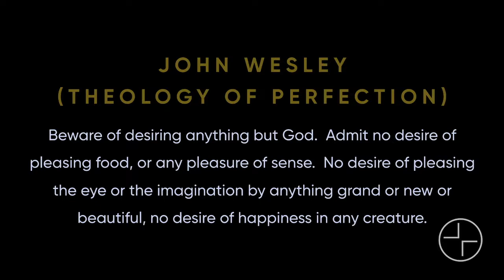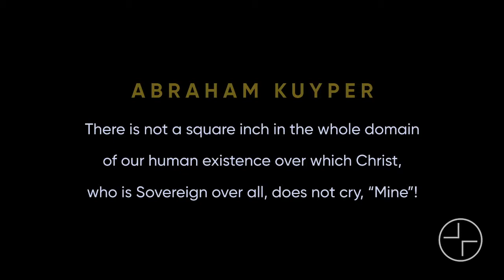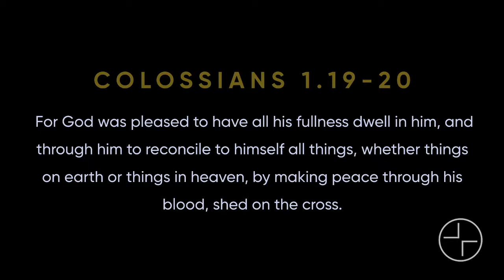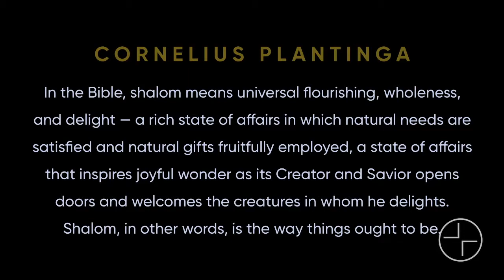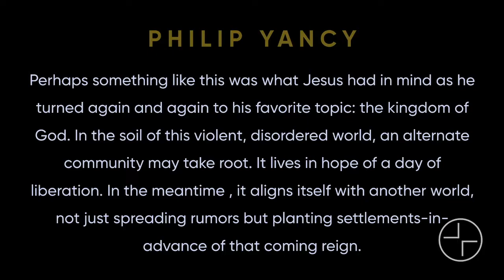Sacred vs. Secular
PETE KELLEY, Lead Pastor / Vision Series / Part 1 of 2